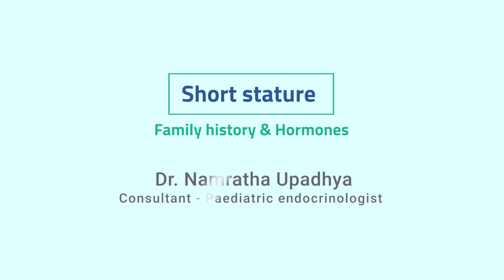Short Stature | Dr Namratha Upadhya | Paediatric Endocrinology | Aster RV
Dr Namratha Upadhya (Consultant - Paediatric Endocrinologist) discusses the different aspects of Short Stature ie the FAQs, the hormones necessary for growth, etc.

Dr Namratha Upadhya is a Paediatric Endocrinologist with 2 years of experience in paediatric endocrinology and 10 years in paediatrics. She has done her fellowship in Paediatric & Adolescent Endocrinology from IGICH, Bangalore which is one of the largest paediatric referral centres in Karnataka. Her training involved exposure to a wide spectrum of paediatric endocrine conditions.